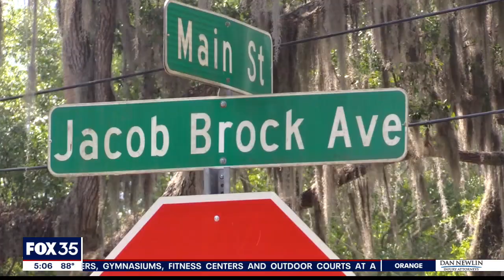Florida security guard in critical condition after attack by 14-year-old, sheriff says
The officer walked to an adjacent office where he reportedly began showing signs of medical distress about 5 minutes after the attack and lost consciousness. His co-workers called 911.